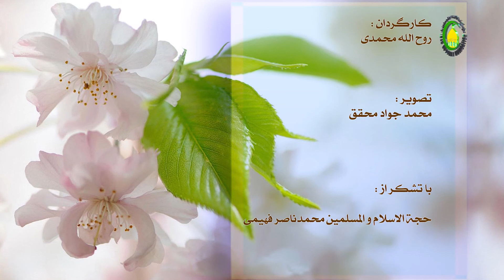122. تسلیم در برابر قضای الهی (2) - استاد : علی جمعه مظفری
هرچند جدایی از والدین در هر شرایطی کار سخت و دشواری است، اما برای تسهیل روبرو شدن با حقیقتی به نام «مرگ» باید نگاه دقیق راجع به مرگ و جهان پس از مرگ انداخت که مرگ انسان را نابود نمی کند بلکه انسان را مرگ را می چشد و نابود می کند. حقیقت مرگ، عصاره زندگی انسان است که اگر زندگی او خوب باشد به زیباترین شکل آن را می چشد و اگر بد باشد به بدترین شکل آن را سر خواهدکشید.